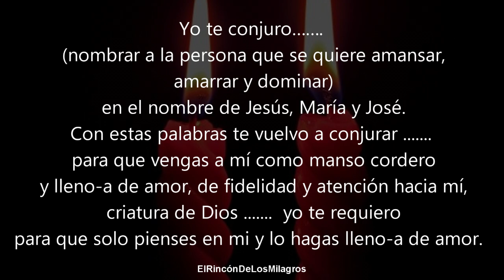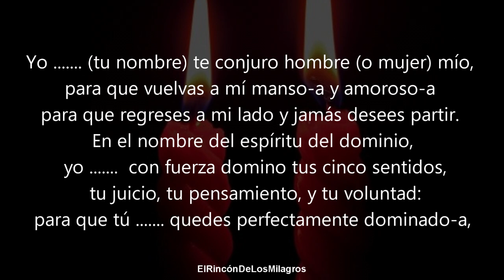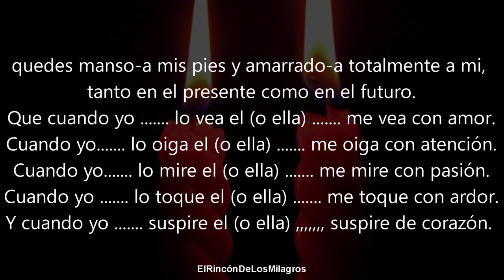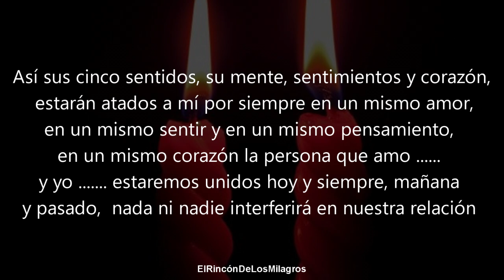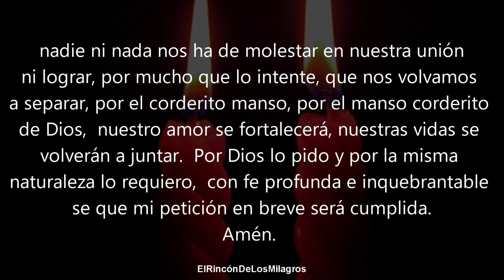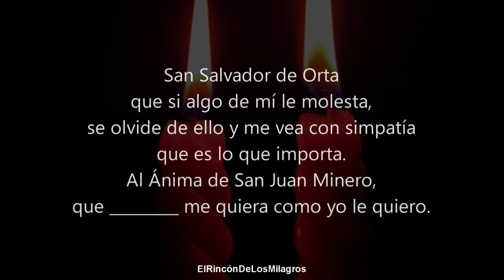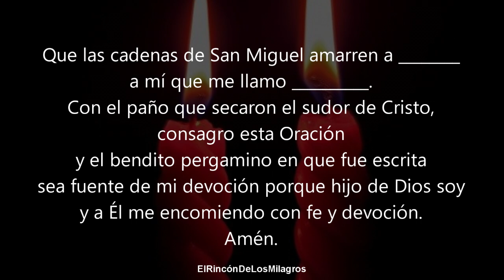ORACION DEL DESESPERO | INTRANQUILO Y DOMINADO NO PODRÁ VIVIR SIN TI Y CORRERA YA MISMO A TU LADO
¡Bienvenidos! ¿Quieres amarrar por siempre a tu lado a tu ser amado? Escucha esta oración en "El Rincón de los Milagros".